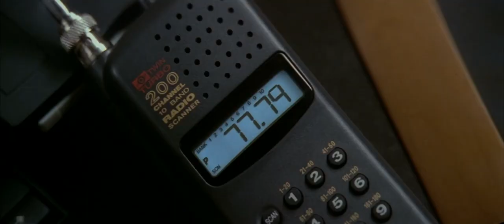Mission: Impossible - Ultimate Tribute (Adam Clayton & Larry Mullen's Theme)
Get ready for the ultimate thrill ride with the Mission Impossible Ultimate Tribute! Relive all the heart-pounding action, jaw-dropping stunts, and iconic moments from the beloved franchise. Don't miss out on this adrenaline-pumping experience - grab your popcorn and buckle up for an unforgettable cinematic journey!

Your mission, should you choose to accept it is to experience the most action-packed series of all time.

I didn't add Mission: Impossible II. The reason why it is terrible is that the plot is dumb, the action sequences are ridiculous, the cast is worse, the villain is lame, the music is worse, the big twist reveal is obvious, and the big heist is a cheap ripoff of the original.

Don't forget to see MISSION: IMPOSSIBLE - DEAD RECKONING PART 1,
in theatres July 14th.

Theme from Mission: Impossible
by Lalo Schifrin
Performed by Larry Mullen Jr. & Adam Clayton